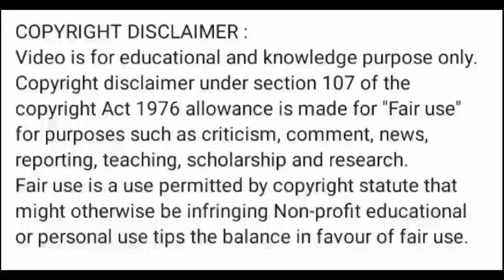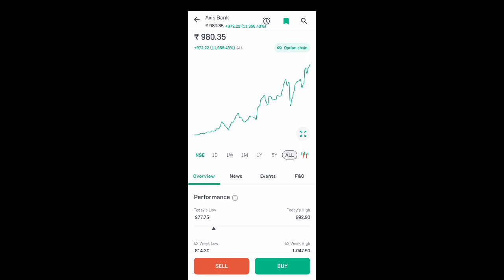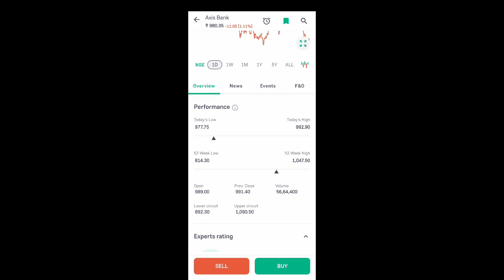axis bank share latest news l axis bank share price today l axis bank share news today l axis bank